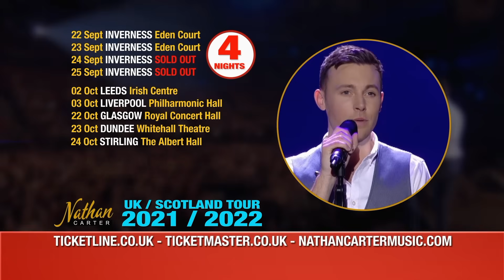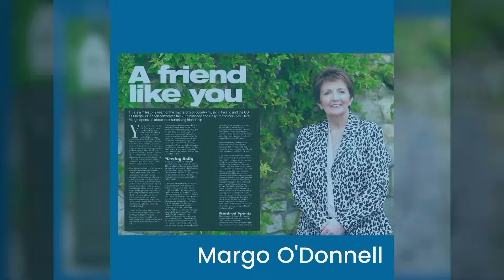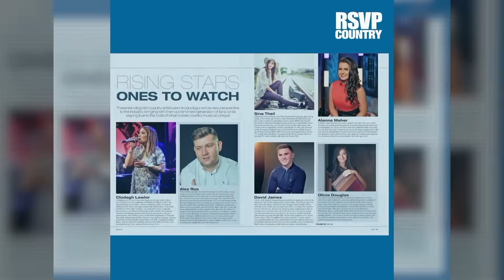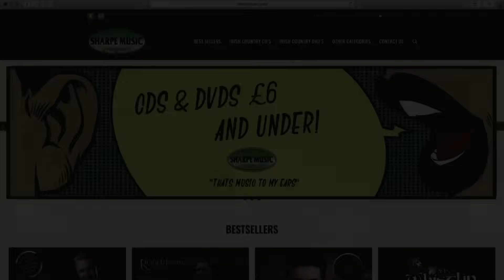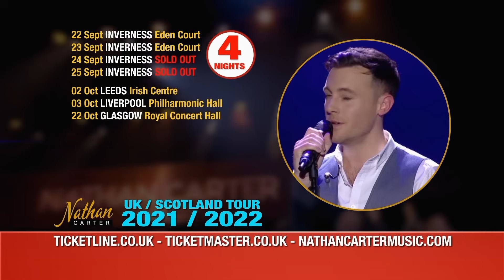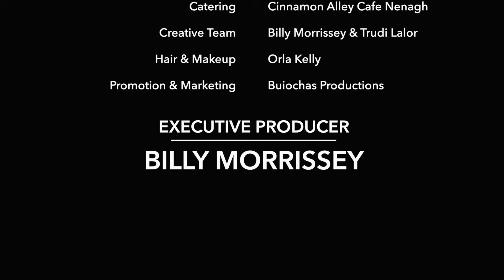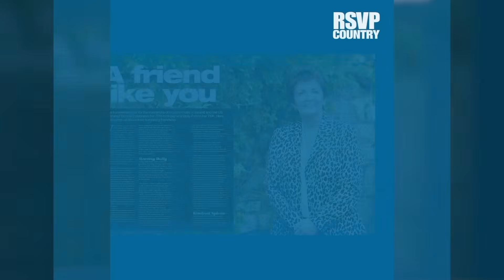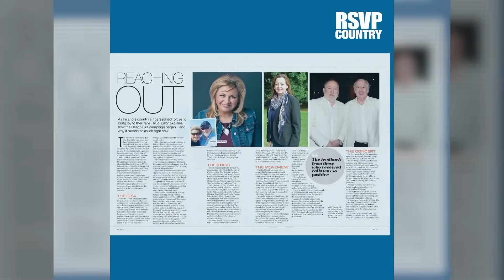Stars of Irish Country - Episode 7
Special thanks to The Department of Tourism Culture Arts Gaeltacht Sport and Media who made it all possible.

Artists in this week's show:

Trudi Lalor
Margo
Matt Leavy
Shawn Cuddy
Tex Deegan
Thomas & Fhiona